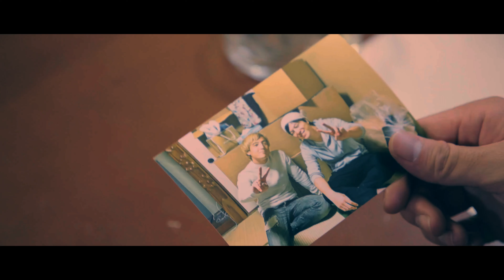楠美聖寿さんオールアップ！明日香さん初警！？ 嵯峨崇司さん、鈴木秀人さん登場！『MIND YOUR EYE-再会と再開-』~撮影拾日目~【ドキュメンタリー予告編】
playApart第二作品『MIND YOUR EYE-再会と再開-』の撮影に密着した、ドキュメンタリーになっています！
今回は、その第十回！撮影日の10日目に潜入！
10日目は楠美聖寿さんがついにオールアップ！
明日香さんは初めての刑事役に挑戦！！
嵯峨崇司さん、鈴木秀人さんも登場致します！
役者とスタッフの二刀流というplayApartでしか見れない撮影現場の裏側に迫ります！
今後も撮影日を追ったドキュメンタリー予告編をアップロードしていきますので、ご注目ください！

（ディレクター：橋爪仁孝）